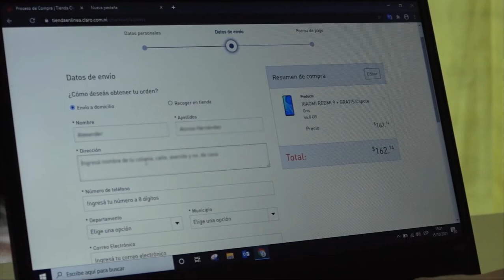Claro pone a disposición nueva tienda en línea para que usuarios puedan acceder a más promociones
Claro pone a disposición su nueva tienda en línea para que usuarios puedan acceder a más promociones